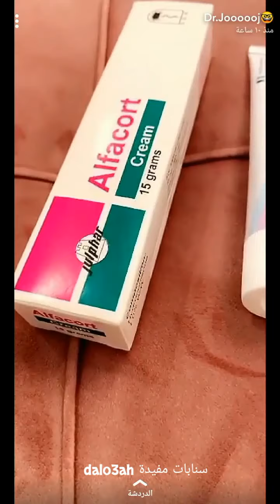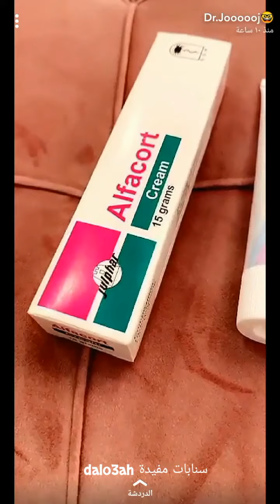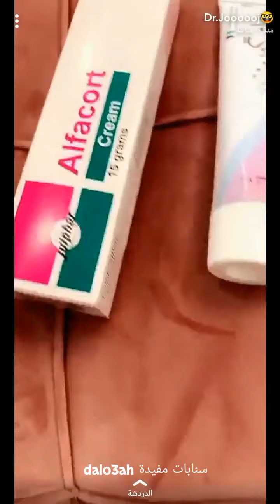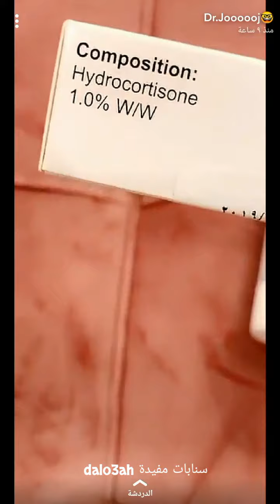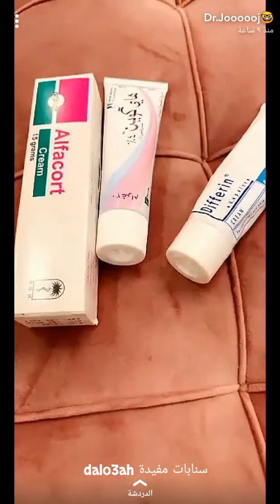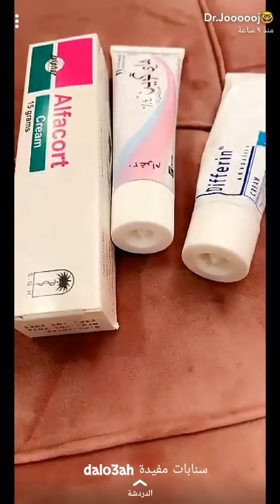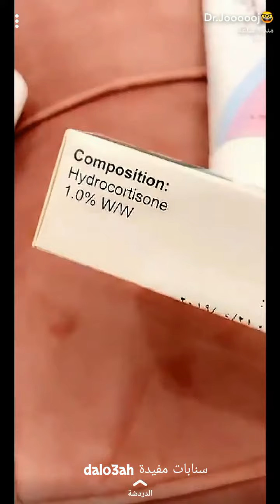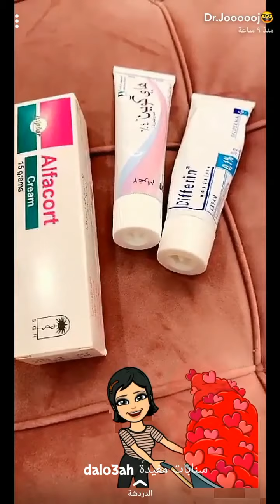الخلطة الثلاثية للتفتيح وازالة التصبغات مكوناتها وطريقة استخدامها ~ د. جنة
الخلطة الثلاثية للتفتيح وازالة التصبغات مكوناتها وطريقة استخدامها . سناب دكتورة جنة ..
مشاهدة ممتعة..